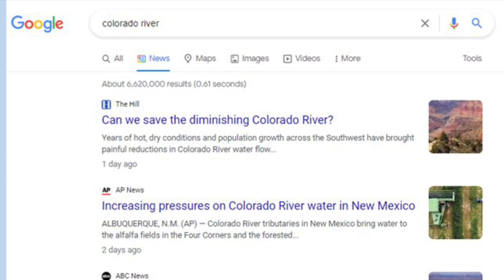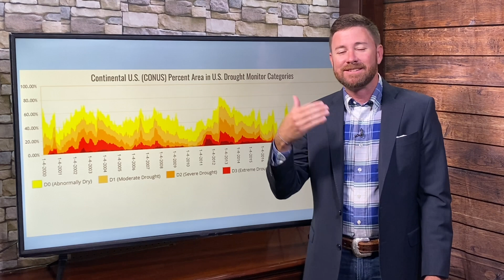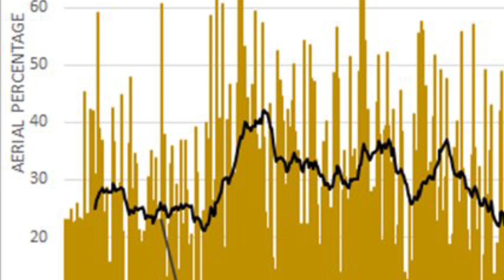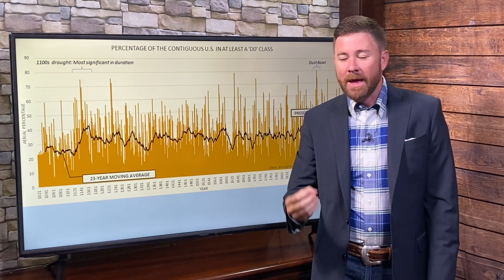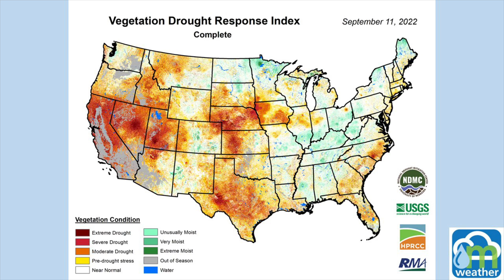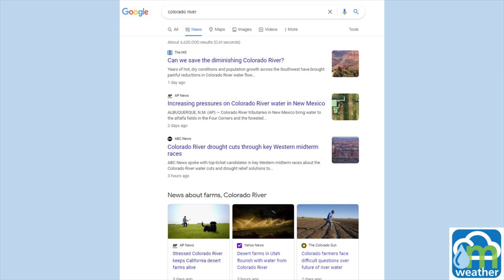Weather Watch: The American West is in a megadrought and the winter outlook is critical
You've heard the headlines about the lack of water for the Western U.S. for those supplied by the Colorado River. Water woes have been growing for years and likely will continue getting worse, similar to what we have witnessed at Lake Mead thus far. The American West is in a drought period known as a megadrought (drought covering decades). This current megadrought started roughly 20 years ago and is one of the most severe on record. In this video, we will go back 1,000 years to find periods with expansive drought like we have today and how this last monsoon did little to help the situation. The water and vegetation issues across the West need a strong winter season with lots of snow to help offset the water supply and soil issues we have now. The winter outlook for 2022-'23 is critical for us, or we will see more headlines and sharper water battles next summer.